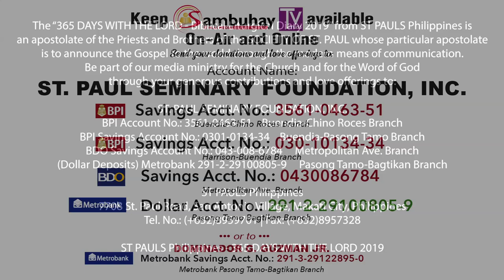365 DWTL | Memorial of The Queenship of the Blessed Virgin Mary | August 22, 2019